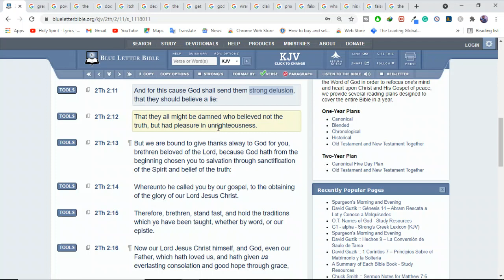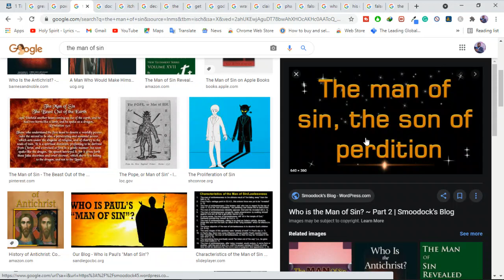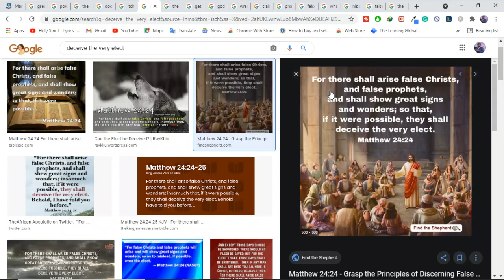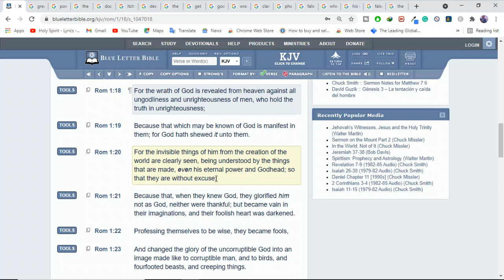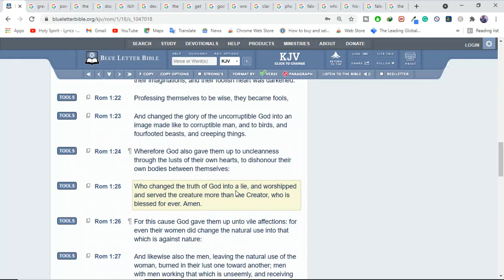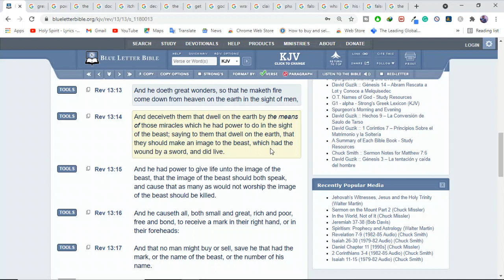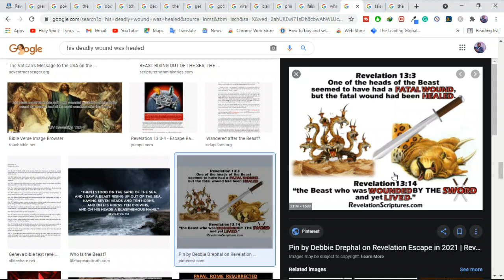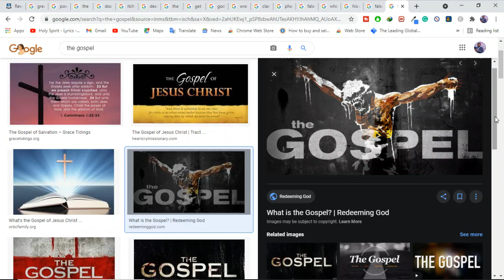What is that Great Strong Delusion or Deception spoken of in the Bible?